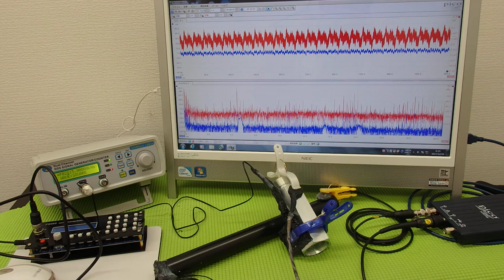対象物の振動モードに合わせた、超音波制御技術 ultrasonic-labo